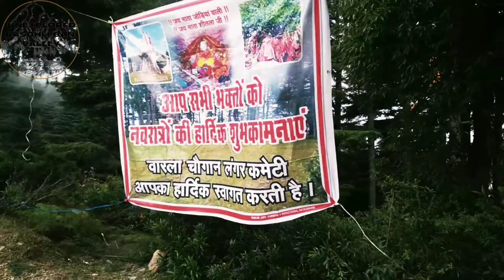Shree jorian mata trail from Kote Navratri #2022